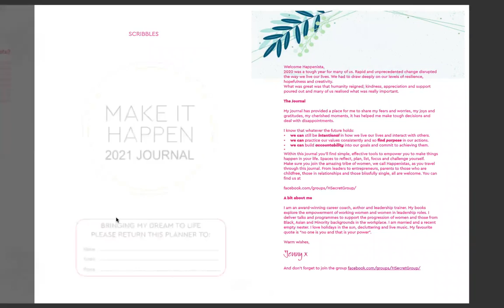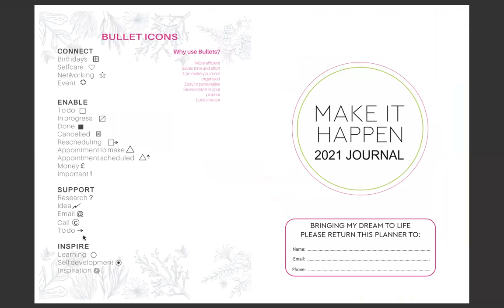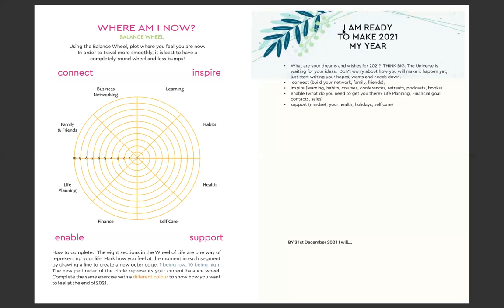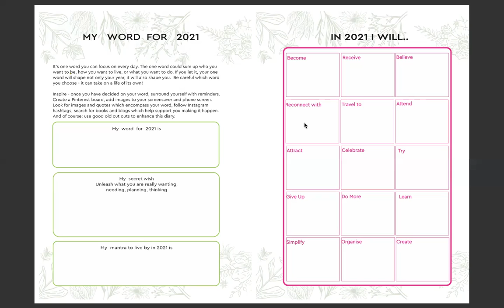Happenista Journal Balance Wheel - Video 2